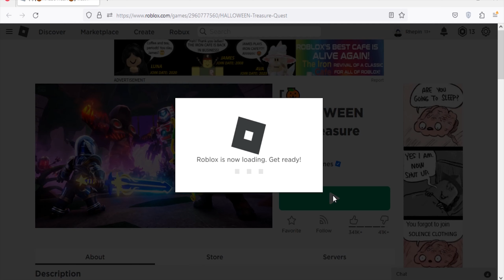Roblox Treasure Quest New Code October 2023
New code for potion in Roblox Treasure quest.